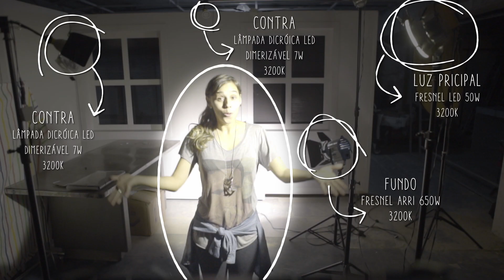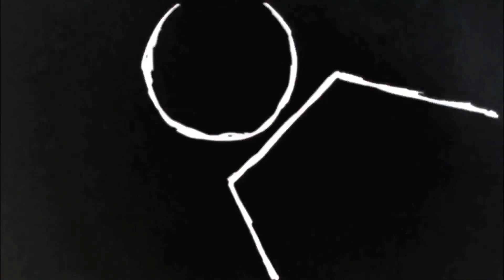FOTOGRAFIA - MANIPULAÇÃO DE LUZ #1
Nesse episódio da série sobre fotografia, o Gui vai começar a ensinar como se transformar em um grande manipulador. Da luz, é claro.

Novos programas às quartas aqui no Fundos da Porta.